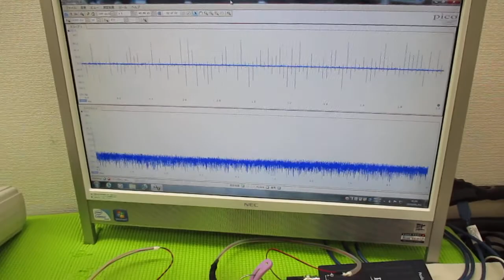技術動画（超音波制御技術）